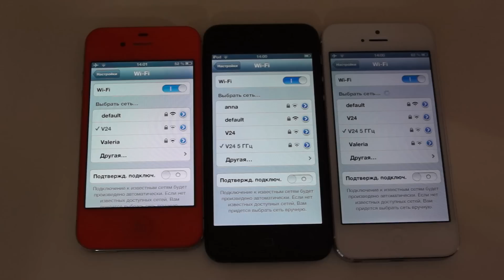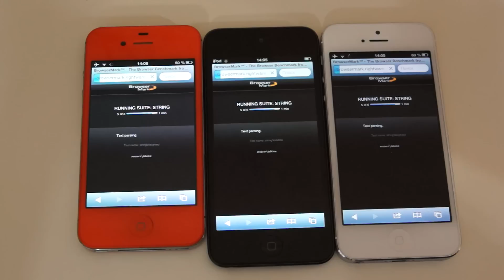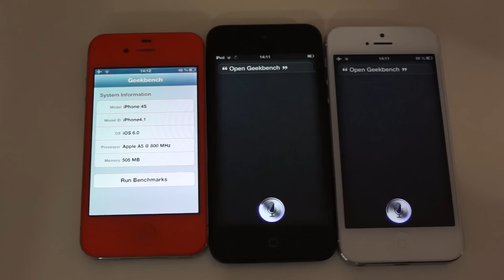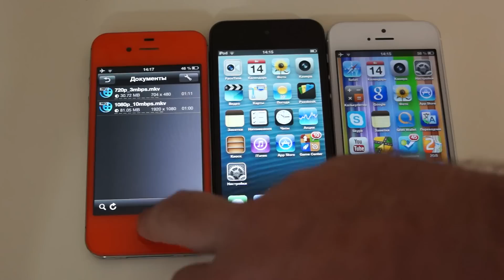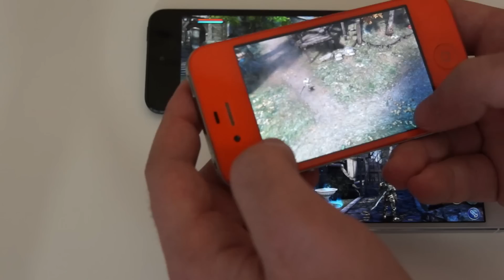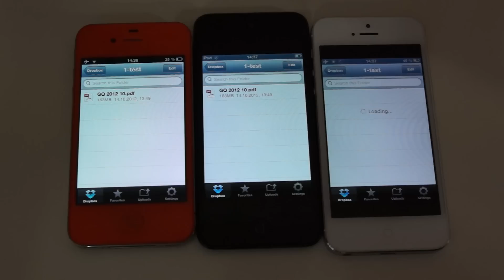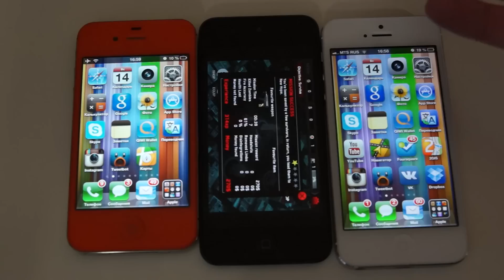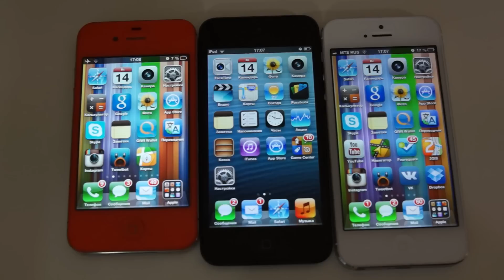Сравнение iPhone 5, 4S и iPod touch 5G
Сравниваем iPhone 5, iPhone 4S и iPod touch 5 в таких критериях: производительность в играх, просмотр видео, интернет, бенчмарки и камера.

Тест камер:
iPhone 5: